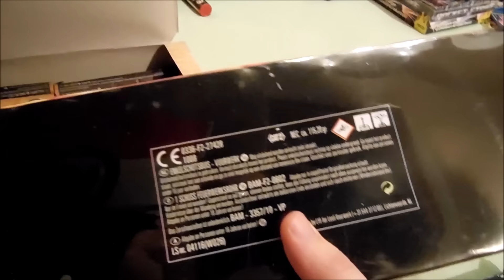Lesli Silvesterzauber - "Es Lebe Lesli" - Special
Eine kleine Hommage an Lesli Feuerwerk - welche uns vor allem in den letzten 2-3 Jahren tolle innovative Neuheiten auf dem Markt gebracht haben. Einen kleinen Auszug habe uch im Rahmen dieses Specials gezündet.
Gezündet wurden u.a.:               Direkt zur Zündung ab 2:28
Kicks
Creepers
Moskitos
Assorted Fountains
Thunder Kong Bulkpack Bombenrohre
Shocks Explosive Böller
Scepter (Zerleger-Röli - als kleiner Zusatz)